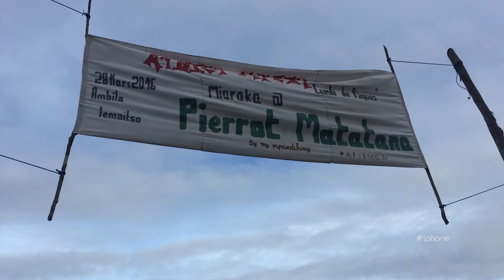Alain Rotsy - Ambila | Lean on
Un making of que j’ai monté entre le gouter de l’aprèm et l’ attente d’un match de foot du samedi dernier. Il arrive que lors des post wedd j’ai pas de vidéaste à disposition pour le tournage, du coup j’essaye de filmer ce que je peux avec mon téléphone xD. J’ai donc réalisé cette vidéo avec un iPhone, un phantom 3 et quelques photos que j’ai faites là bas. Soyez indulgent vu que c’est mon premier montage vidéo , et que c'est pas trop mon domaine 😛.